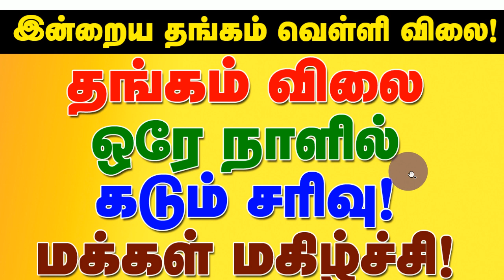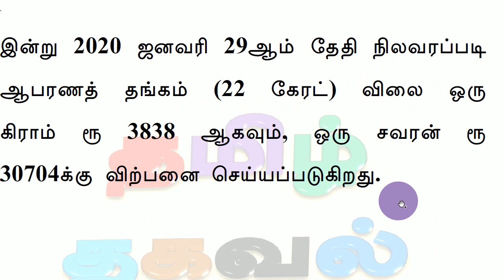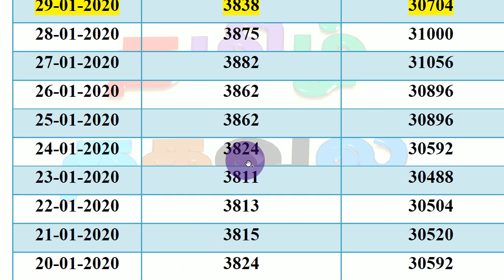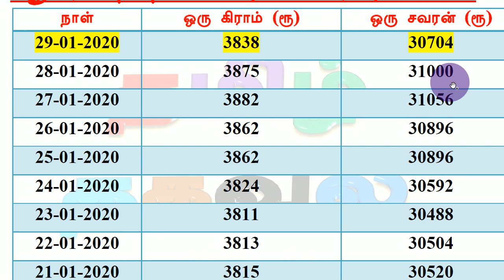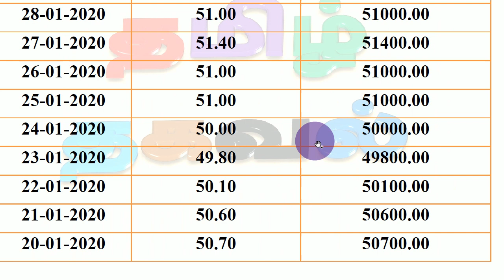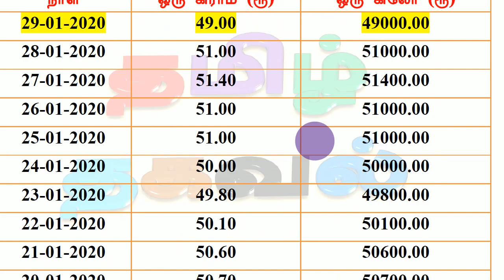தங்கம் விலை ஒரே நாளில் கடும் சரிவு! மக்கள் மகிழ்ச்சி! இன்றைய தங்கம் மற்றும் வெள்ளி விலை நிலவரம் என்ன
tamilthagaval தமிழ்தகவல் today gold rate silver price in chennai